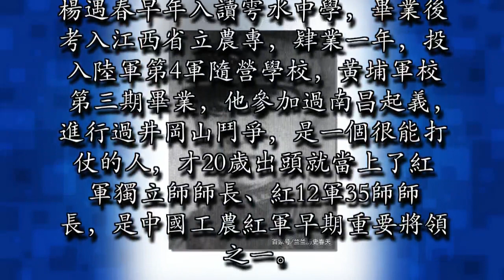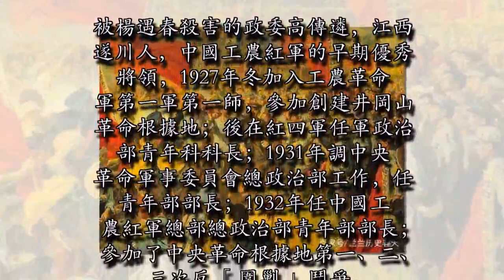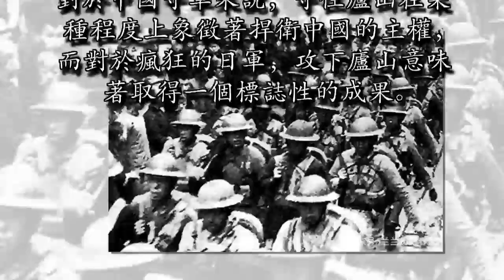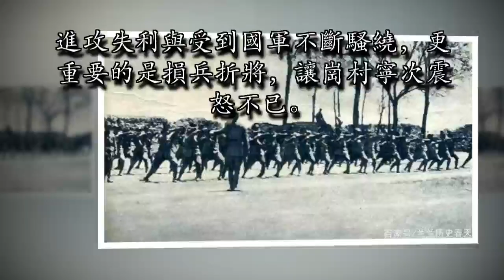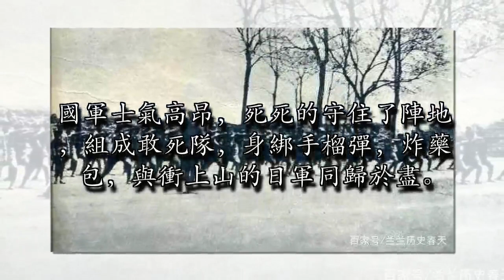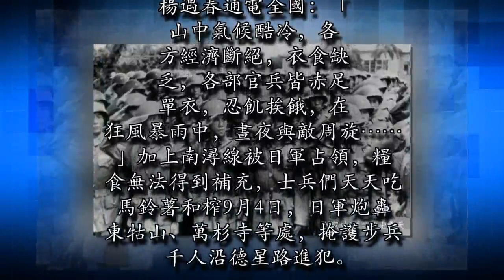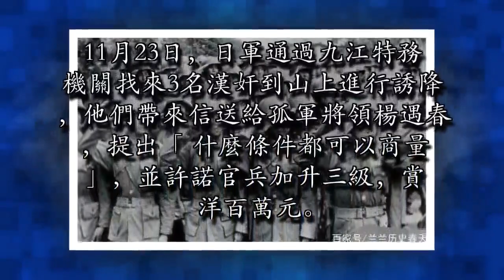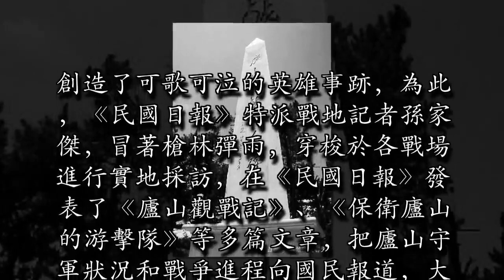此人紅軍師長, 槍殺政委逃國民黨成可恥叛徒, 但做了件事流芳千古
楊遇春，別號柳青，1909年3月，出生於江西省瑞金縣武陽鄉一個地主家庭。楊遇春早年入讀雩水中學，畢業後考入江西省立農專，肄業一年，投入陸軍第4軍隨營學校，黃埔軍校第三期畢業，他參加過南昌起義，進行過井岡山鬥爭，是一個很能打仗的人，才20歲出頭就當上了紅軍獨立師師長、紅12軍35師師長，是中國工農紅軍早期重要將領之一。

1933年，中央蘇區王明掌權，內部鬥爭非常激烈，他提出的口號是「從肉體上消滅地主，從經濟上消滅富農」這樣極左的口號被以共產國際的名義執行著，雖然在短期內使「擴紅」與「籌款」得到了發展，但也迅速激化了「紅」「白」之間的矛盾。

楊遇春正在紅軍隊伍中做得順風順水的時候， 江西贛南的中央蘇區掀起「消滅地主」運動，他家裡父母叔伯均被逮捕清算，家產全被沒收。楊遇春覺得自己這樣的家庭背景，深感自身難保，便槍殺政委高傳遴，叛投到了國民黨。當時剿共正起勁的蔣介石大喜過望，當即給他升官發財，任命他為南昌行營中將薪參議，後任軍事委員會招撫特派員公署參謀長，任第19集團軍游擊副總指揮。被楊遇春殺害的政委高傳遴，江西遂川人，中國工農紅軍的早期優秀將領，1927年